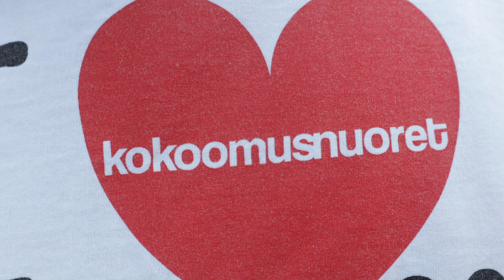BenTV: Mihin jäi koronapassiselvitys, oikeusministeri Henriksson?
Koronatodistus tukisi taiteilijoiden perustuslaillista oikeutta työhön ja yrittäjien elinkeinonvapautta.